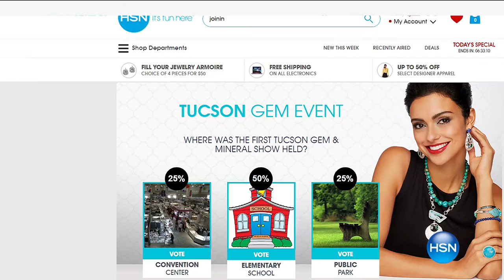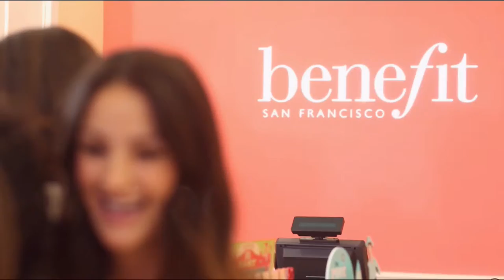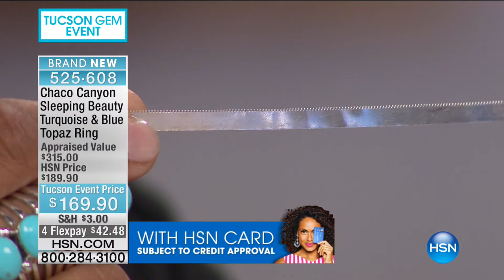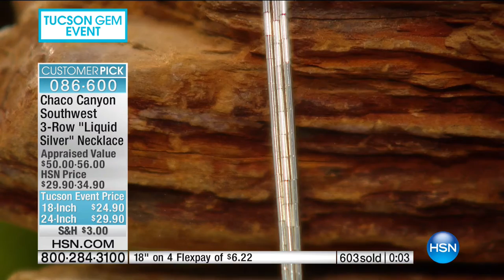HSN | Chaco Canyon Southwest Jewelry 02.13.2017 - 05 PM